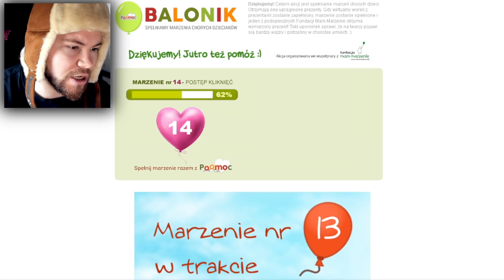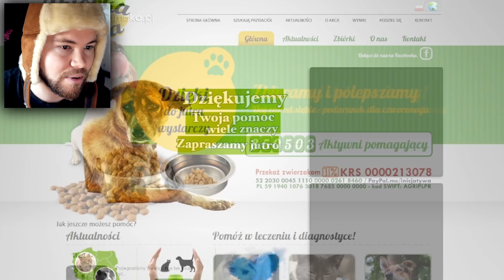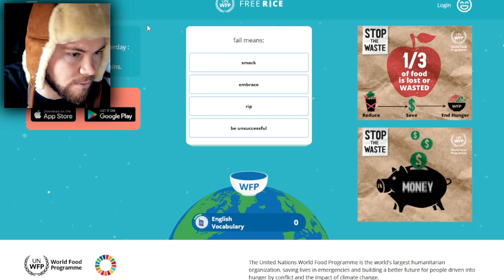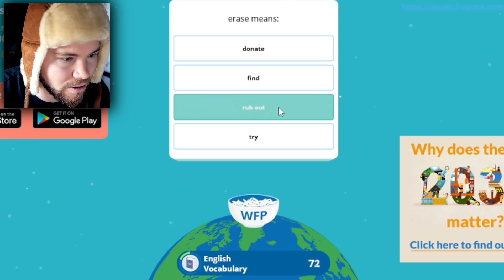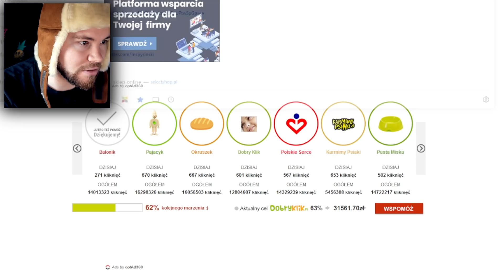nagrałem ten film, żeby komuś pomóc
No jak tam kochani? Pomożemy trochę jeszcze przed świętami/w czasie świąt/po świętach? Wielu zwolenników, wielu przeciwników, nie ważne po której ze stron stoisz, spróbuj!

► SPRZĘT
MYCHA